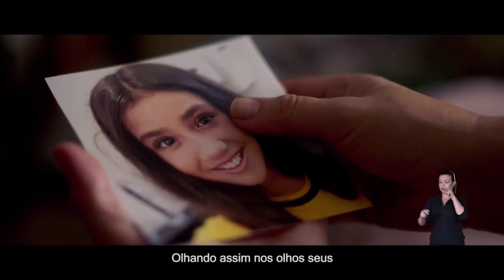PROGRAMA SERGIO CRUZ - 11/03/2020